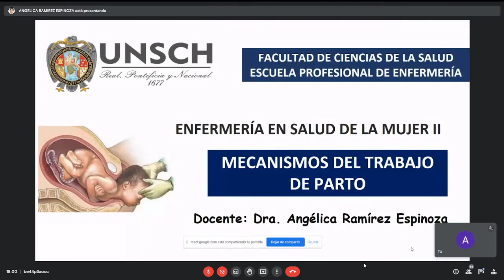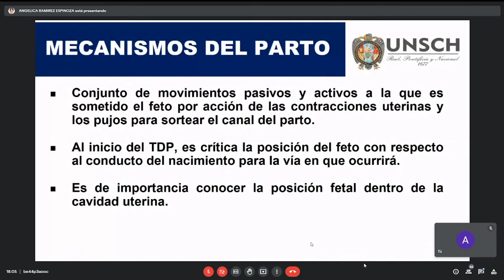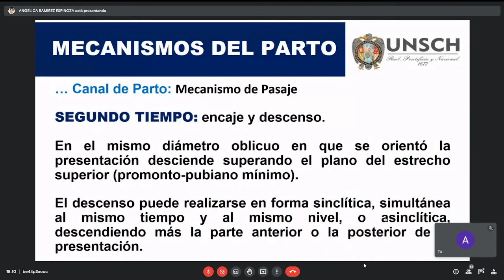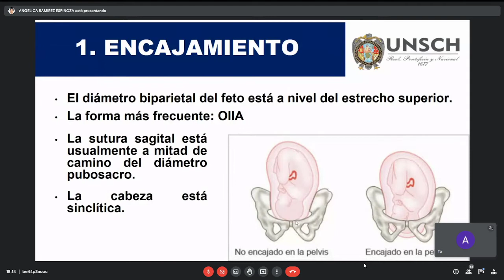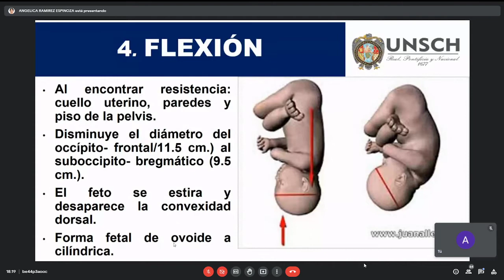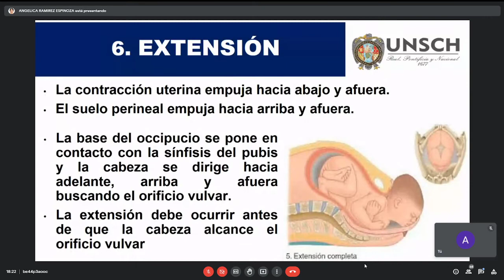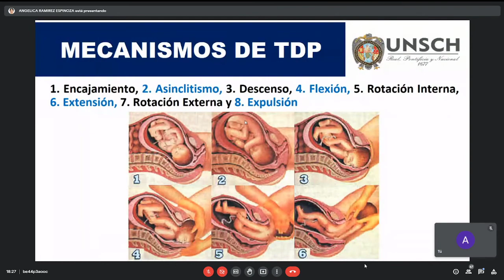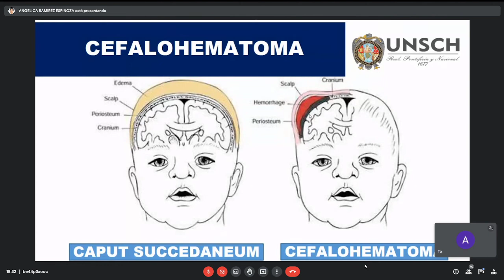MECANISMO DEL TRABAJO DE PARTO - ENFERMERIA EN MUJER 2